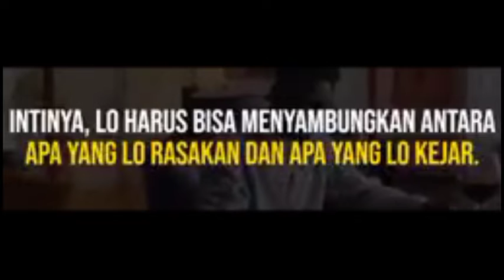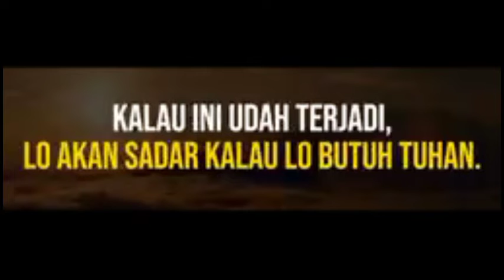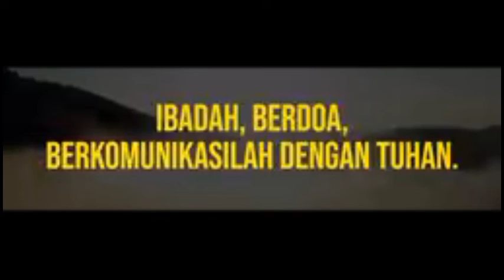kalo lo pengen jadi cowok yang punya kekuatan sejati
kalo lo pengen jadi cowok punya kekuatan sejati